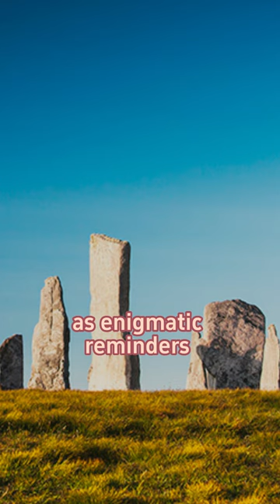Wonderland Wanderers - [The Enigmatic Stone Circles]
Uncover the enigmatic world of megalithic sites in our latest video, "The Enigmatic Stone Circles: Unraveling Secrets." Join us as we unravel the mysteries behind these ancient structures, delving into their purpose, construction techniques, and the captivating cultures that created them. Get ready for an immersive journey through time as we explore the hidden stories etched in stone.